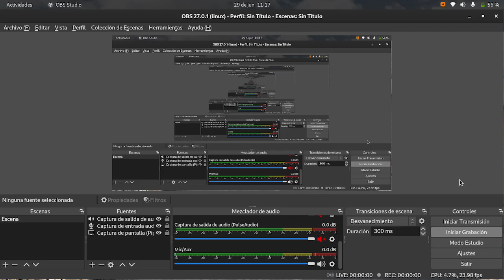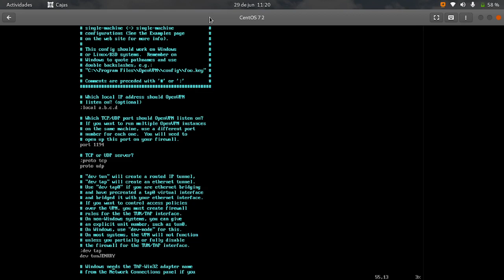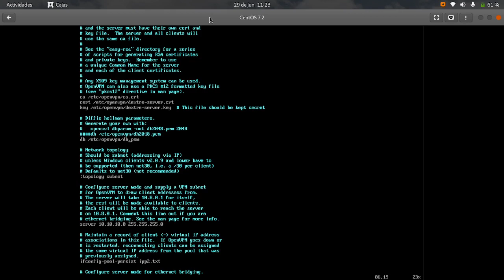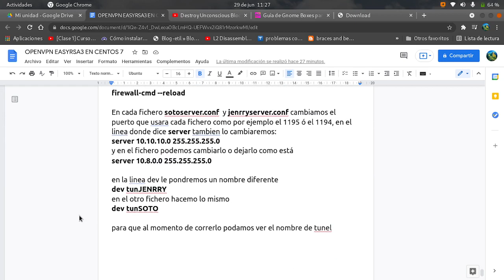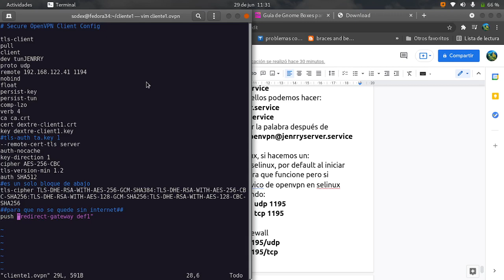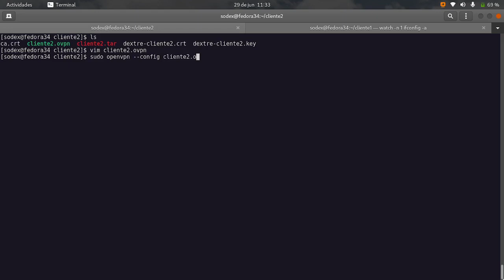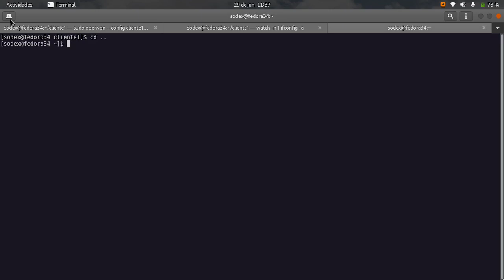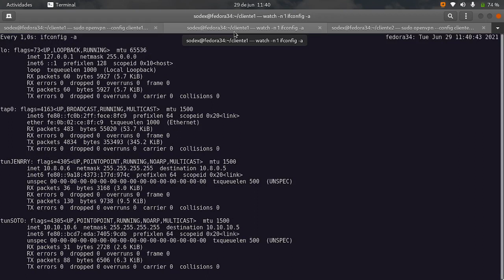Creación de 2 tuneles en Centos 7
En esta ocasión muestro como he configurado y personalizado dos túneles dentro de Centos 7, usando selinux y el firewall activado